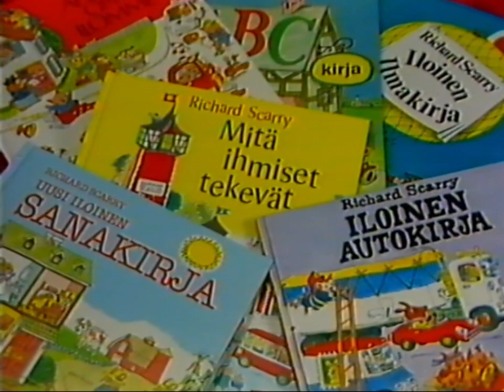MTV3 12.12.1998 - Mainoksia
Ennen elokuvaa Singin' in the Rain.